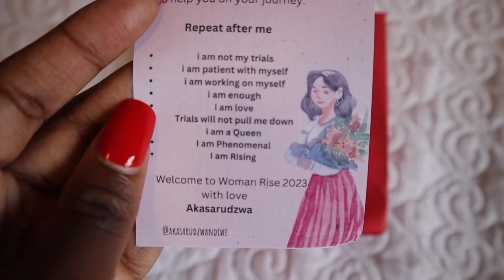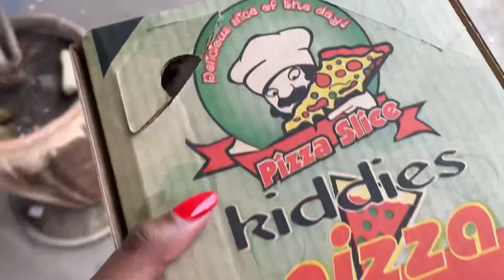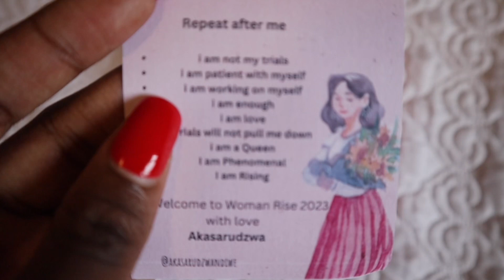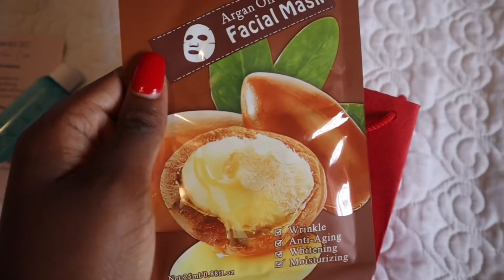VLOG : meeting influencial people , girls night + disappointing salon visit 😫zimyoutuber